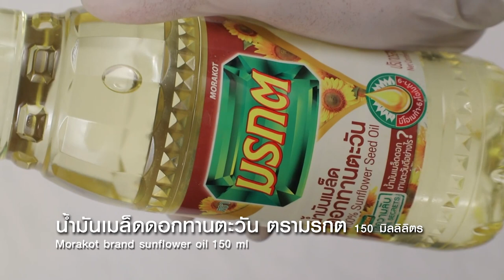คลับแซนด์วิช ทำง่ายๆ สไตล์ อ. ยิ่งศักดิ์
คลับแซนด์วิช ผลิตภัณฑ์ น้ำมันเมล็ดดอกทานตะวัน ตรามรกต

น้ำมันเมล็ดดอกทานตะวัน ตรามรกต 150 มิลลิลิตร
น้ำมันเมล็ดดอกทานตะวัน ตรามรกต สำหรับจี่
ขนมปัง                         3  แผ่น
อกไก่ต้มสุกหั่นแว่น 100 กรัม
ผักคอส มะเขือเทศหั่นแว่น แฮมหมู เชดดาร์ชีสและมันฝรั่งทอดสำหรับรับประทานคู่

1.ใส่ไข่แดงลงในภาชนะ ตามด้วยน้ำมะนาวและน้ำส้มสายชู ตีผสมให้เข้ากัน จากนั้นค่อยๆ เติมน้ำมันเมล็ดดอกทานตะวัน ตรามรกต ตีให้เข้ากัน ใส่น้ำตาลทราย เกลือป่นเสริมไอโอดีนและพริกไทยป่น คนผสมให้เข้ากัน ตักใส่ภาชนะ เตรียมไว้
2.ใส่น้ำมันเมล็ดดอกทานตะวัน ตรามรกตลงในภาชนะ นำขึ้นตั้งไฟพอร้อย นำขนมปังลงจี่พอขึ้นสี ตักขึ้น ใส่ภาชนะ เตรียมไว้
3.วางขนมปังที่จี่ไว้บนภาชนะ ตามด้วยทามายองเนสที่เตรียมไว้ผักคอสมะเขือเทศอกไก่ขนมปังทามายองเนสที่เตรียมไว้ผักคอสมะเขือเทศแฮมหมู เชดดาร์ชีสปิดทับด้านบนด้วยขนมปังแผ่นสุดท้าย
4.จากนั้นหั่นเป็นชิ้น 4 ส่วน จัดใส่ภาชนะรับประทานคู่กับมันฝรั่งทอดพร้อมเสิร์ฟ

▲Line @yingsakfood